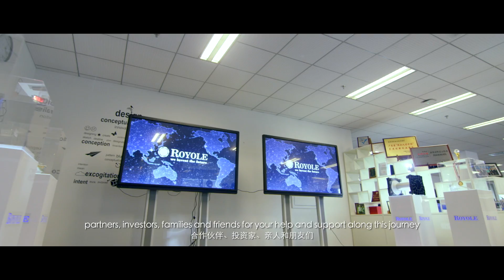About Royole Corporation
Royole was founded with the mission to define the future of information display. Royole develops novel display technologies and related electronic products, and provides IP licenses, services and solutions to various industries associated with display applications.

In September 2015, Royole announced the world’s first foldable smart mobile theater, an audio and video headset for immersive cinematic and gaming experience.

In July 2015, Royole started mass production of flexible display modules and the proprietary flexible touch panels on Royole’s own production lines in Shenzhen.

In August 2014, Royole introduced the world’s thinnest full-color flexible displays with a thickness of 0.01 mm and a bending radius of 1 mm.

The Company is led by a team of experienced technology experts and professionals from Stanford, Tsinghua and many other leading research institutes and Fortune Global 500 high-tech companies around the globe.

Royole operates in several major high-tech regions globally: Silicon Valley, US, Hong Kong and Shenzhen, China. Royole is backed by several of the world’s premier VC firms and investors since its inception. Royole has become one of the fastest-growing companies in the world to enter into Billion Dollar Company Club, “Unicorn Club”.